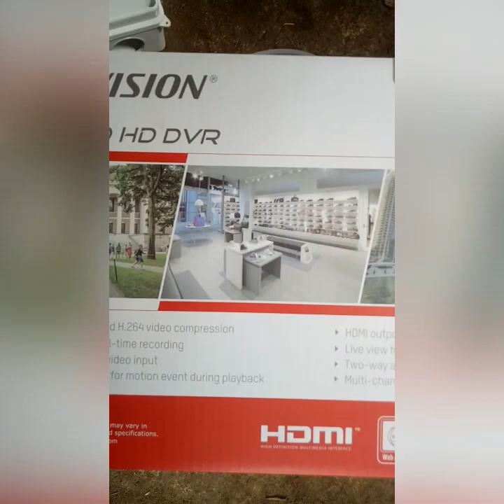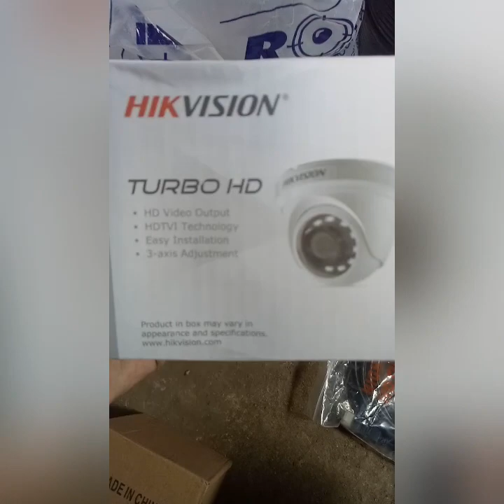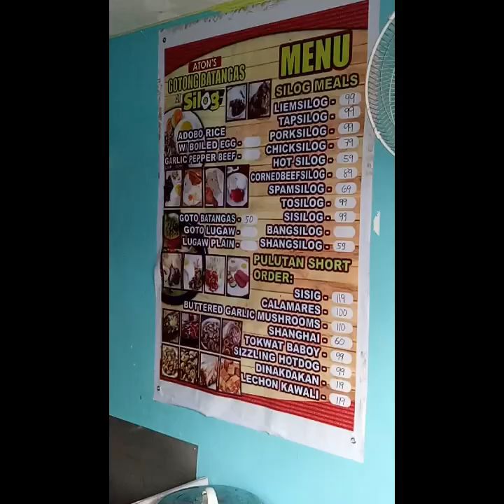CCTV INSTALLATION STEVE AND JEDD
CCTV INSTALLATION